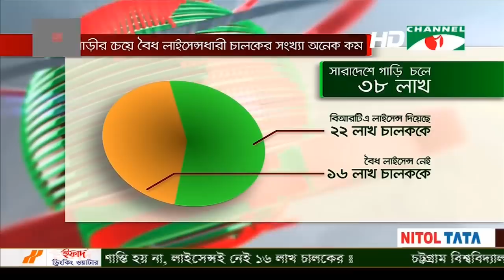Channel i NEWS || 2PM (07-04-2019)